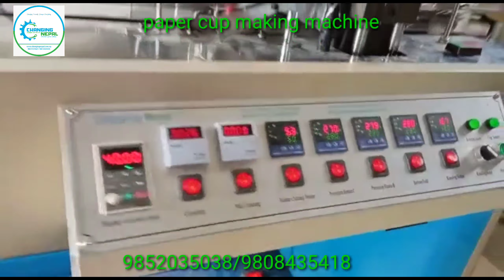Paper cup making machine in Nepal 🇳🇵🇳🇵🇳🇵🇳🇵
Paper cup making business is best for Nepal, in this video I will show new paper cup making machine ultrasonic based , if you are also looking this kind of machine and raw material you can contact us
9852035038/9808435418